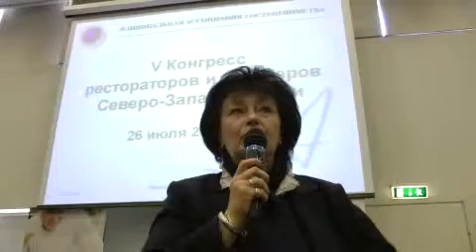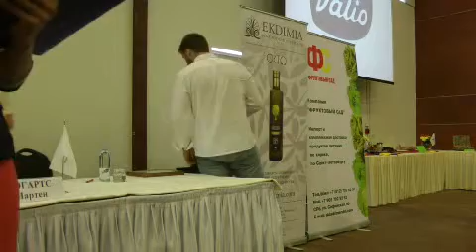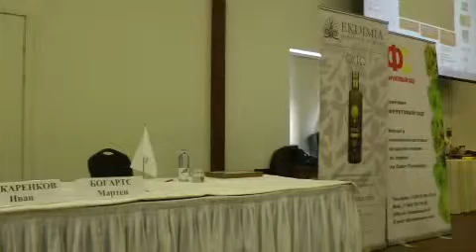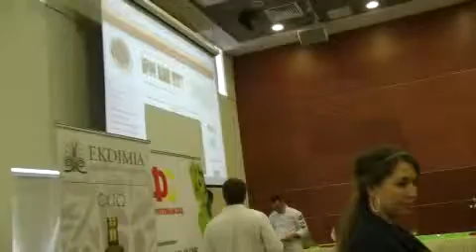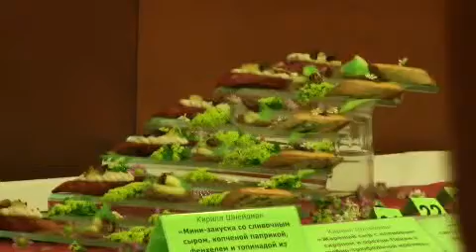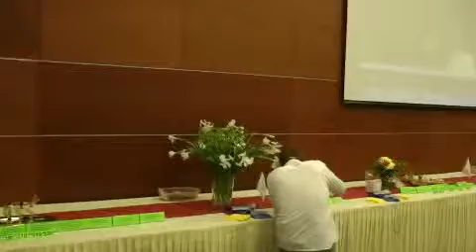V Конгресс рестораторов и отельеров Северо-Запада России (Work-shop)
Work-shop "Новое для HoReCa" с презентационно-дегустационным кортом и показательными выступлениями ведущих отечественных и зарубежных шеф-поваров.